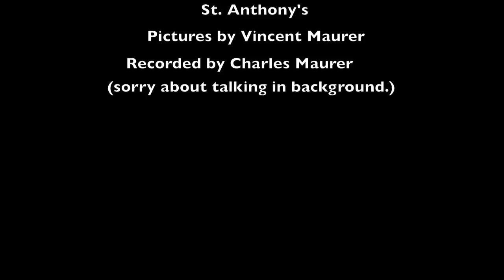Postlude in D by Healey Willan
"Postlude in D" by Healey Willan which was played as the postlude at St. Anthony's Catholic Church in Milwaukee.
Played by Mr. Lee Erickson on the organ of St. Anthony's in Milwaukee.